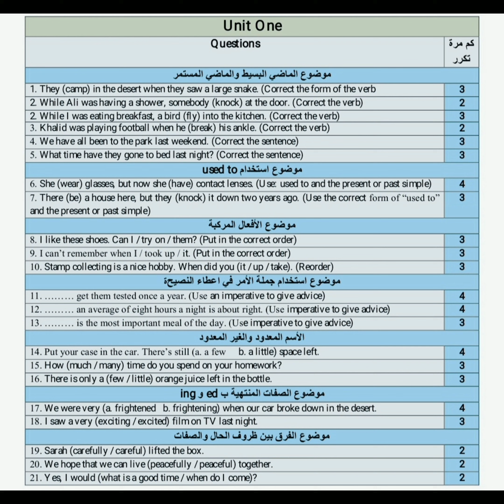سادس علمي احيائي انكليزي إستعمال used to و جملة الأمر في إعطاء النصيحة و الصفات المنتهية ب ed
انكليزي سادس علمي احيائي يونت وان
unit one
استعمال used to
موضوع استخدام جملة الأمر في إعطاء النصيحة..
موضوع الاسم المعدود و الاسم غير معدود...
الصفات المنتهية ب ed و الله ing...
الفرق بين ضروف الحال و الصفات...
الولاياتالمتحدة الأمريكية